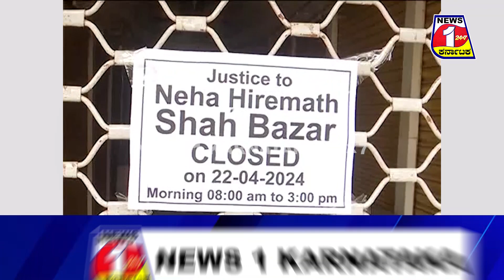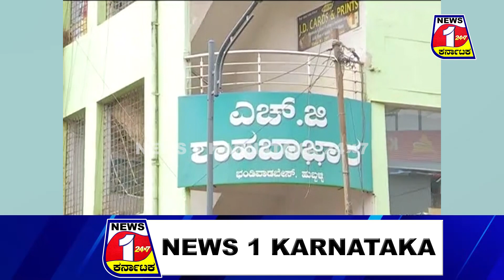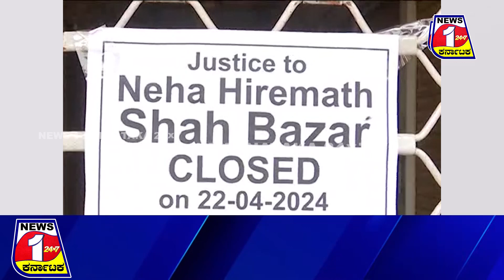ಹುಬ್ಬಳ್ಳಿಯಲ್ಲಿ ಮುಸ್ಲಿಂ ಸಮುದಾಯದವರ ಅಂಗಡಿಗಳು ಅರ್ಧ ದಿನ ಬಂದ್‌ | News 1 Karnataka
News 1 Karnataka is a Live 24*7 Kannada News TV Channel. News 1 Kannada established its image as one of India's most-watched and incredible regional news channels worldwide.

No.1 Digital Channel in Kannada: News 1 Karnataka owned by Dr. CS Raghu

ಡಾ|| ಸಿ.ಎಸ್ ರಘುರವರ ಮಾಲೀಕತ್ವದ ನ್ಯೂಸ್ 1 ಕರ್ನಾಟಕ 24X7 ಸುದ್ದಿ ಚಾನೆಲ್ ಆಗಿದ್ದು, ಎಲ್ಲಾ ಉನ್ನತ ನವೀಕೃತ ಸುದ್ದಿಗಳನ್ನು ಸಮಾಜಕ್ಕೆ ತಲುಪಿಸುತ್ತದೆ. ನಮ್ಮಲ್ಲಿ ಪ್ರಕಟವಾಗುವ ಸುದ್ದಿಗಳು ಸತ್ಯ ಘಟನೆ ಹಾಗೂ ಸಮಾಜದ ಸಮಸ್ಯೆಗಳ ಬಗ್ಗೆ ಧ್ವನಿಯಾಗಿರಲಿದೆ. ಬೆಂಗಳೂರು ಒನ್‌ ನ್ಯೂಸ್‌ ಸುದ್ದಿ ಚಾನೆಲ್ ಕೂಡ ಇದ್ದು, ಸಮಾಜದ ಸಮಸ್ಯೆಗಳ ಬಗ್ಗೆ ವರದಿ ಮಾಡುವುದರ ಜೊತೆಗೆ ಉತ್ತಮ ಪರಿಣಾಮವನ್ನು ಉಂಟು ಮಾಡುವ ನಿಟ್ಟಿನಲ್ಲಿ ಕಾರ್ಯ ನಿರ್ವಹಿಸುತ್ತದೆ. ನಾವು ಕೇವಲ ಹೇಳುವುದಿಲ್ಲ, ಆದರೆ ನಾವು ಹೇಳಿದ್ದನ್ನು ಮಾಡುತ್ತೇವೆ! ನ್ಯೂಸ್ 1 ಕರ್ನಾಟಕ 24X7 ಸುದ್ದಿ ಸಮಾಜಕ್ಕೆ ಹಿಡಿದ ಕೈಗನ್ನಡಿ!

ಇಂತಿ ತಮ್ಮ ವಿಶ್ವಾಸಿ
ಡಾ.|| ಸಿ.ಎಸ್.ರಘು
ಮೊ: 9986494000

ಸಂಸ್ಥಾಪಕರು,
 - ನ್ಯೂಸ್ 1 ಕರ್ನಾಟಕ
 - ಜೈ ಭೀಮ್ TV

ಸಂಪಾದಕರು, ಬೆಂಗಳೂರು ಲಯನ್ ಕನ್ನಡ ವಾರಪತ್ರಿಕೆ
ರಾಜ್ಯಾಧ್ಯಕ್ಷರು, ಕರ್ನಾಟಕ ದಲಿತ ಸಂಘರ್ಷ ಸಮಿತಿ, ರಾಜ್ಯ ಸಮಿತಿ ಬೆಂಗಳೂರು.